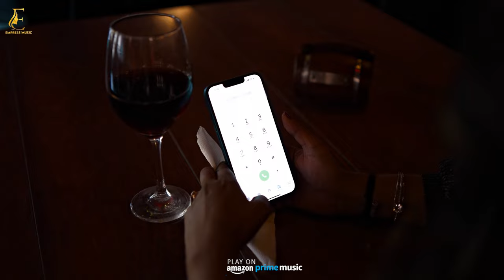Nasha Teri (Official Video) | Trilok Singh | Sujata Singh | Muzik_K | New Punjabi Song 2023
Empress Music Presents Our New Punjabi Song "Nasha Teri " Sung By Aniket , Starring- Trilok Singh , Sujata Singh & Maninder Singh . Music is given by Muzik-K . A film by Abhishek .

Song : Nasha Teri
Starring : Trilok Singh , Sujata Singh & Maninder Singh
Singer : Aniket
Producer : Trilok Singh
Video By : Abhishek
Editor & Colorist : Mr_Venom
Music Label : Empress Music
Location Partner : The Other Side Of Seventeen Degrees